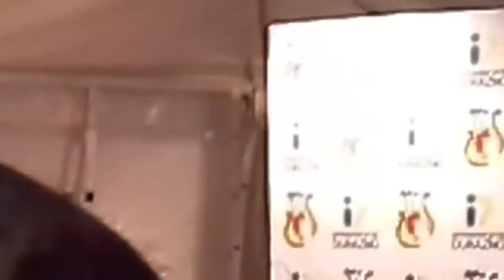el Puma Rodríguez en Festival nacional de folcklore 2016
el  puma  Rodríguez